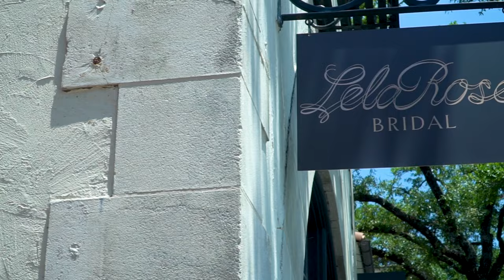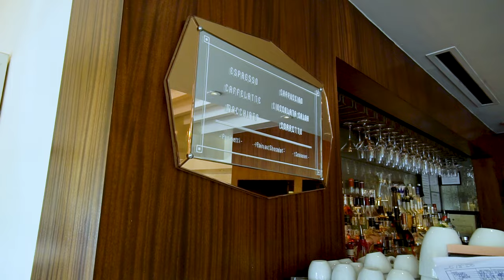The American Dream TV with Denise Johnson at Highland Park Village & Bistro 31 | Selling Dallas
Experience the allure of Highland Park Village in this episode of American Dream TV, an Emmy-nominated show that celebrates the best aspects of each city. Join Denise Johnson, renowned Dallas/Fort Worth real estate agent and lifestyle expert, as she engages in a captivating interview with Victoria Snee, Chief Marketing Officer at Highland Park Village. Plus, don't miss the highlight of the episode featuring Alberto Lombardi, the visionary owner and founder of Bistro 31, a culinary masterpiece in the Dallas/Fort Worth area.

Keep watching to discover the charm of Highland Park, Texas, a Dallas community known for its elegance, natural beauty, and enchanting atmosphere! SellingDallas - Watch now!